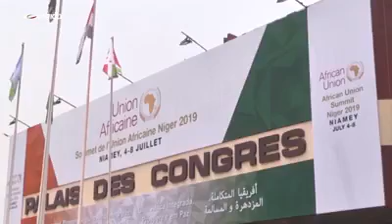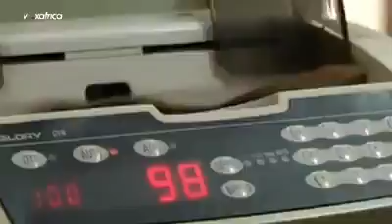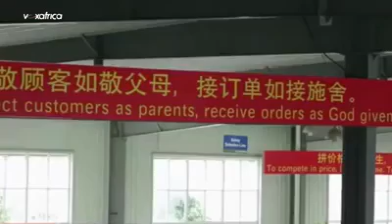Zlecaf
Zone libre échange africaine.